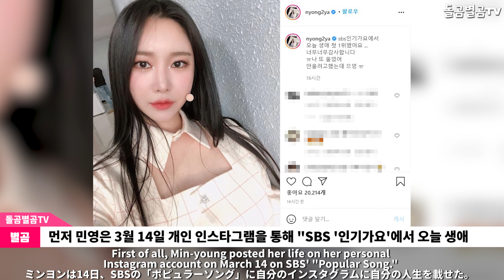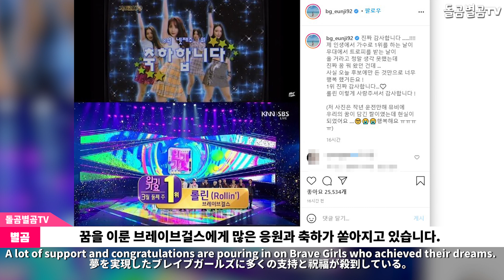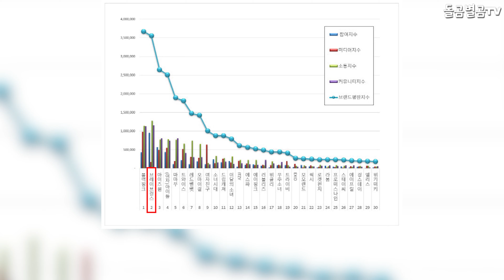【ENG】브레이브걸스 '롤린', 인기가요 재소환 동시에 1위 차지하며 화제! BraveGirls 돌곰별곰TV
정대규

감사합니다.

네이버 파파고 다국어 번역 :

'BraveGirls' 'Rolyn' is a popular song. It's also a hot topic!

ブレイブガールズ「ローリン」、人気歌謡の再召喚で同時に1位を獲得、話題！

Brave Girls《Rollin》，人氣歌謠再次召喚同時獲得1位成爲話題！